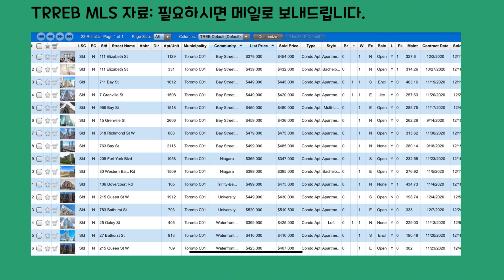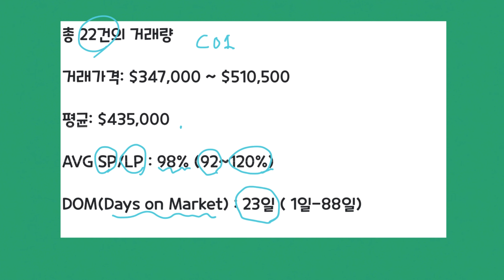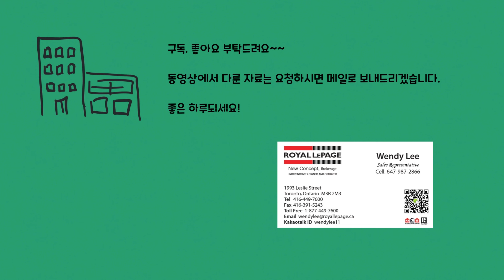토론토부동산 다운타운 스튜디오유닛 12월 한달간 거래실적_C01지역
안녕하세요!

토론토리얼터 웬디입니다.

2020년 12월 한달간 C01지역 다운타운 코어지역이죠~

콘도 스튜디오 유닛(한국 원룸타입)의 거래 자료를 다룬 동영상입니다.

동영상에서 다룬 자료가 필요하시거나 기타 다른 지역의 거래자료가 필요하시다면 언제든지 문의주세요.

Wendy Lee
Royal LePage New Concept
Kakaotalk. wendylee11